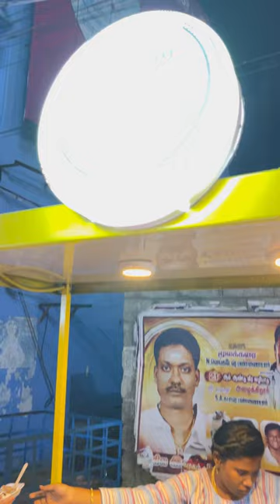மில்க் கேக் இங்க சாப்டு பாருங்க